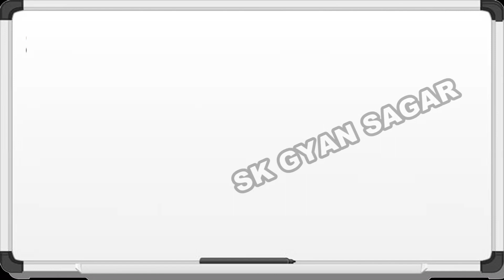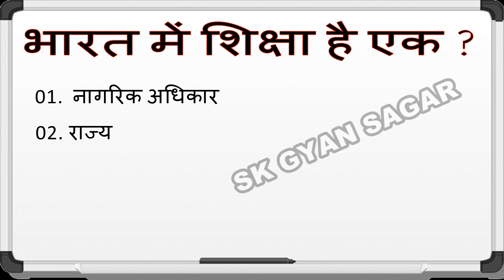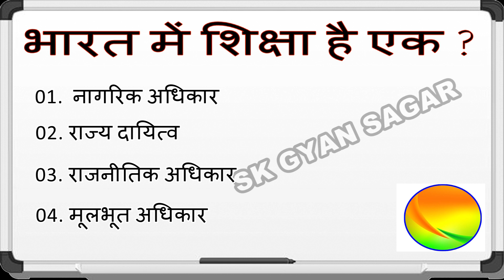मुख्य प्रश्न सामान्य ज्ञान 📒📒 ! Most 🤔 Questions of General Knowledge📒 Part-13